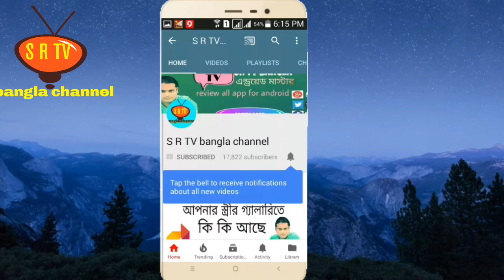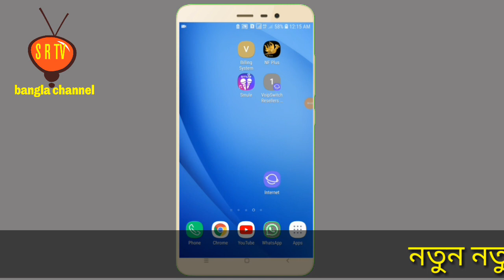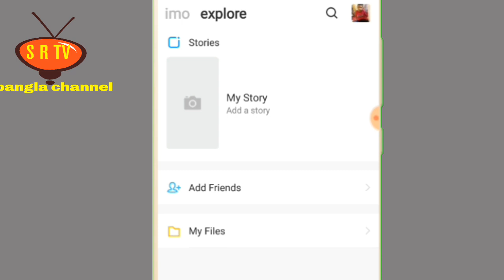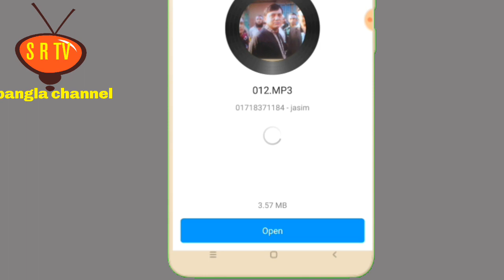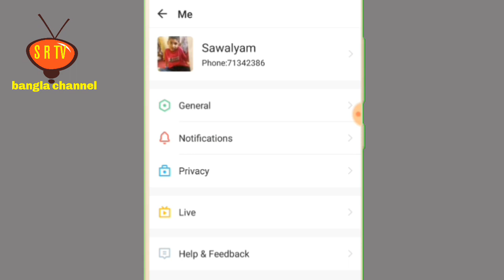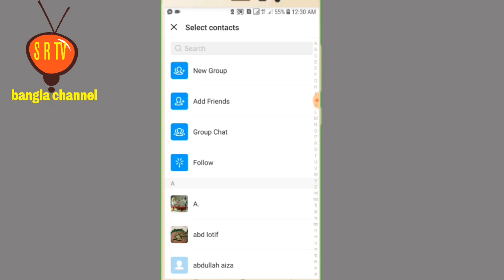New IMO Coming Soon || IMO নিয়ে এসেছে নতুন Apps যা অবাক করার মত || SR TV Bangla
IMO নিয়ে এসেছে নতুন Apps যা অবাক করার মত (SR TV Bangla) (SR TV Bangla)

Hi guys in this video I will show you what's new update IMO pluss application. IMO is the better application for video calling. now you can superfast video calling and audio call with IMO Pluss application. you also can use three IMO application together in your Android phone. this is the latest update from IMO. Thanks for watch this video.

Video
Edit: Sahide Rana
Color: Sahide Rana
Directed by: SR TV bangla♥♥

♣♣♣♣♣♣♣♣♣♣♣♣♣♣♣ বন্ধুরা এই ভিডিও থেকে আপনারা চমৎকারভাবে শিখতে পারবেন যে নতুন IMO আমাদের জন্য কি কি আপডেট নিয়ে এসেছে । তো যাদের একাধিক IMO ব্যবহার করা প্রয়োজন হয় তারা অবশ্যই আরো একটি Extra IMO ব্যবহার করতে পারবেন আপনার প্রয়োজন অনুযায়ী। এবং আমি মনে করি এই IMO তে আগের চেয়ে আরও নতুন একটা কিছু ফিচার পেয়ে যাবেন যেটার মাধ্যমে আপনি IMO কে আরো নতুন ভাবে উপভোগ করতে পারবেন।  আপনাদের যাদের দরকার তারা এই Apps টি  Download করে নিন। এইটা একটা ইমুর অফিসিয়াল Apps. ধন্যবাদ ভিডিওটি মনোযোগ সহকারে দেখার জন্য।